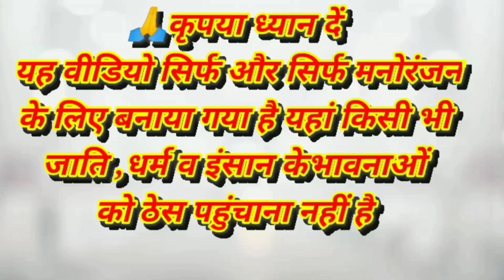लॉलीपॉप खायेगी 😂। Lolypop comedy। south movie। status video। Kuldeep rahi gp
लॉलीपॉप कॉमेडी
funny dubbing video
status video
bahubali 2 film dubbing video
south movie full
south film short clip
allu arjun dubbing video
akshay kumar
funny videos
funny dubbing
कॉमेडी वीडियो
kuldeep rahi gp